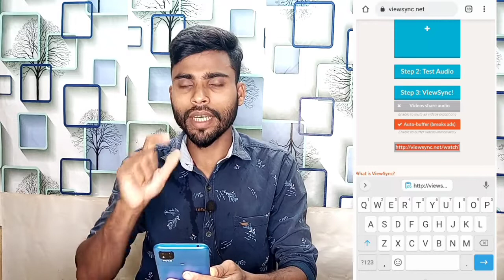4000 watchtime kaise pura kare | 4000 hours watchtime | 4000 youtube watchtime kaise pura kare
4000 watchtime kaise pura kare | 4000 hours watchtime | 4000 youtube watchtime kaise pura kare |

4000 watch time kaise pura kare
4000 hours watch time kaise compl 4000 hours watch time kaise complete kare
4000 watchtime kaise pura kare
4000 hours watch time

how to get 4000 hours watch time 4000 hours watch time kaise complete kare
4000 hours watch time
4000 hours watch time trick
4000 hours of watchtime

4000 watch time kaise pura kare
4000 hours watch time kaise complete kare
4000 hours watch time kaise compl
views kaise badhae